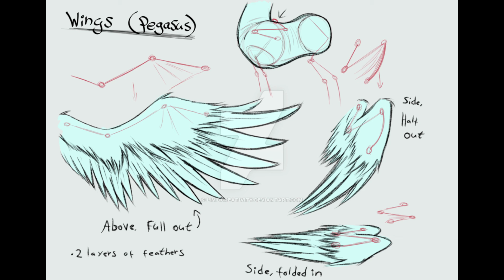Simple Pegasus Wings -- Modular File -- Binaural Beats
The pegasus wing modular, designed to let you have your pegasus pony wings. This file is designed for pegasus styled wings, and not for Alicorns, I may do a file like that one, later.

This modular file is part of the upcoming pony body files that will be uploaded soon, and if you'd like to see more files like this one, please feel free to drop us ideas on discord or support Perpetuality Hypnosis on Patreon.